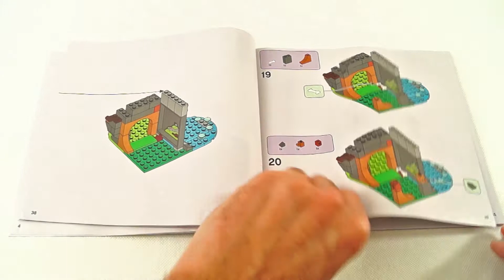LEGO 41423 Tiger Hot Air Balloon Jungle Rescue - Friends Speed Build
Permissions beyond the scope of this license may be available or contact artist via email.